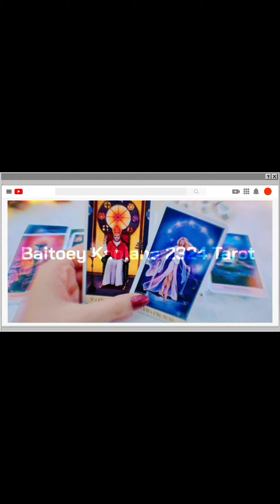พลังงานจากการสวดมนต์ทำบุญภาวนาทำให้ชีวิตคุณเป็นอย่างไร🤍🔮🕯️ดูดวง ไพ่ยิปซี #2324